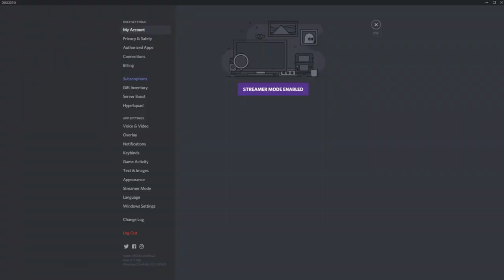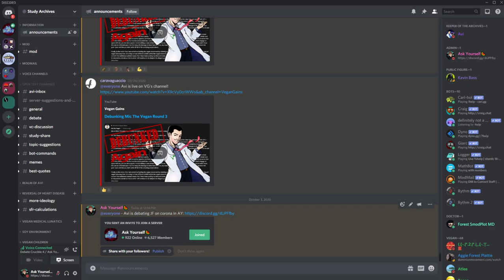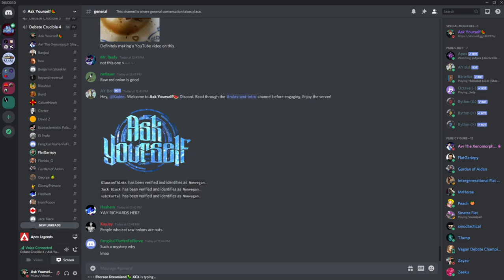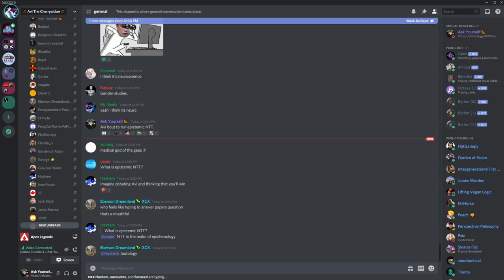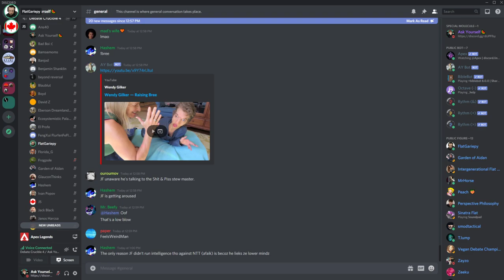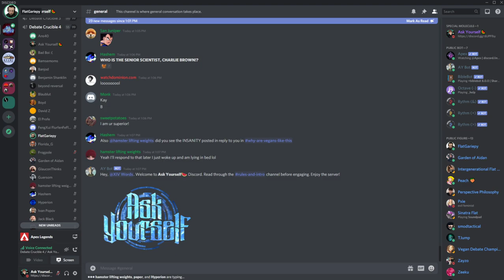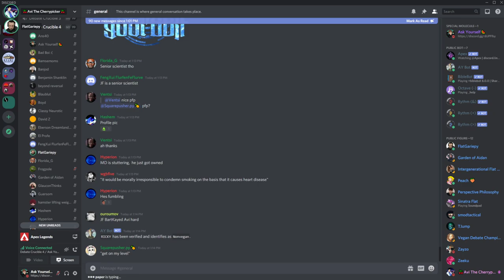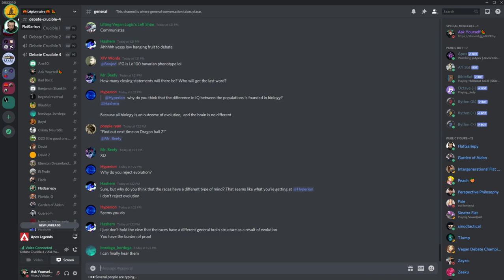🔴 Avi vs. JF On The Efficacy Of Lockdowns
Another corona battle.

My links:
🍉Bitcoin:
34ZzG4sQVR6VwX7fRGwkByzuYAqQWjsECk
🧄Challenge 22:
🍋Ethereum:
0xdbdD3cef7ee07F0b9b870f1533880FF4AF4ca853
🍐e-Transfer: